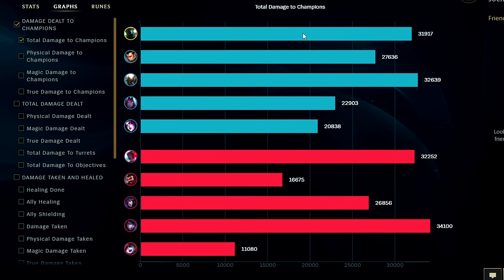BUFFED MORDEKAISER R (NO ONE CAN ESCAPE) - Mordekaiser Gameplay Guide Season 14 - League of Legends